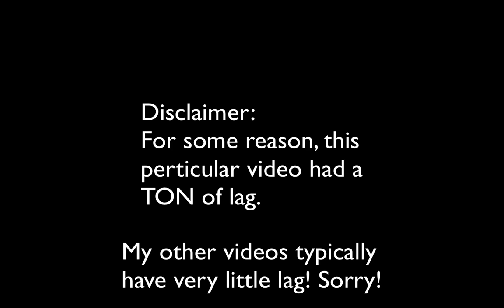"I'M ON FIRE!! - Halloween Horror (+ lag)" Mineplex Madness #2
Warning: This is one of my most lag videos in recent months. If you don't like that, go cheese out another video by me. If you don't mind, ENJOY SOME HALLOWEEN HORROR!